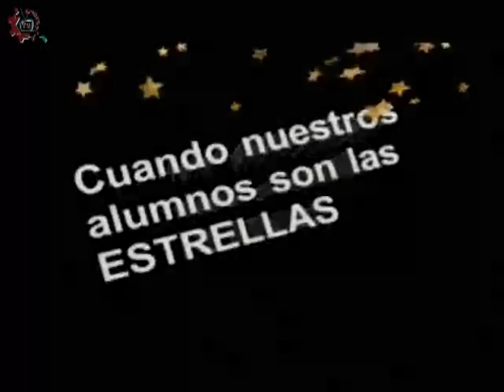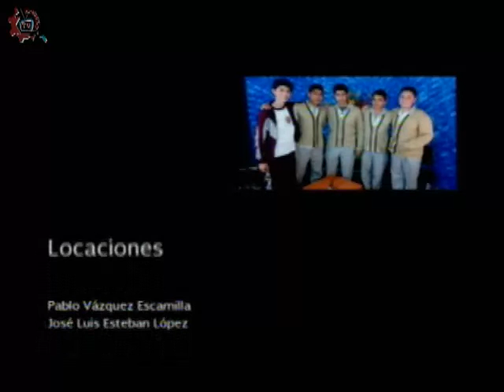20160224-CE1516/Nuestros alumnos/Prototipo minirobótica -EST 99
Nuestros alumnos. Prototipo minirobótica. EST 99. Invitados: Aurora, Hector. Conduce: Adryanella Hernández. Fecha de emisión: 24 de Febrero de 2016. Este y otros programas los puedes ver